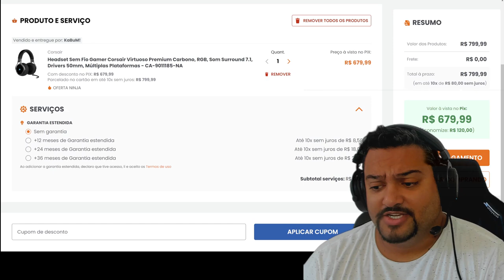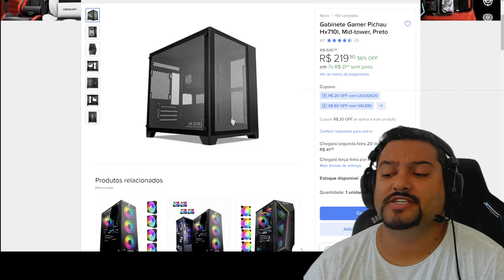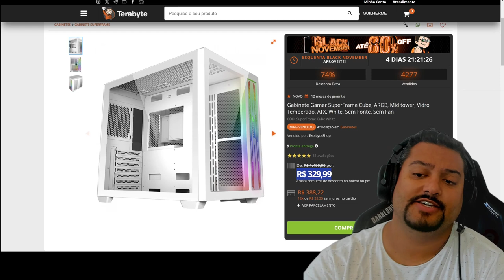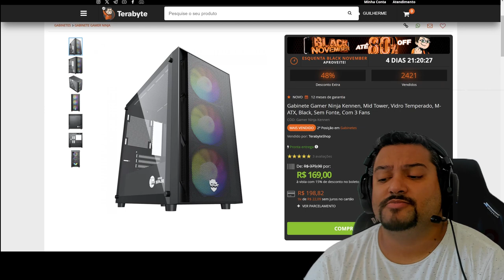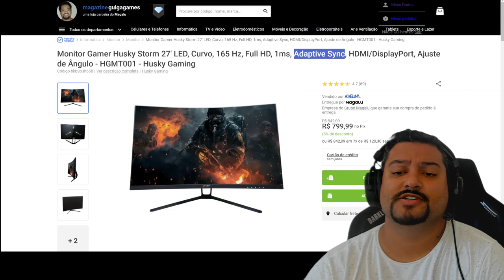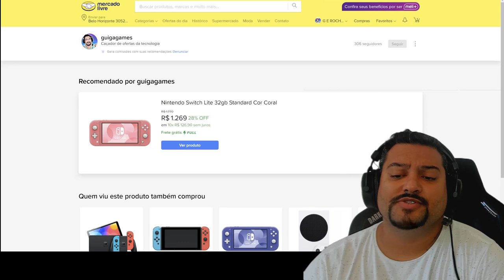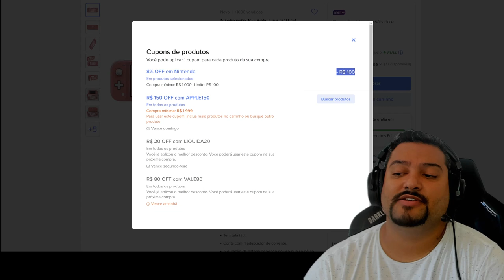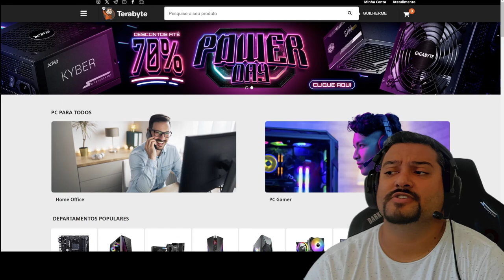BORA conferir as melhores ofertas dessa Quarta 08/11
00:00 - Telegram de promoções
00:10 - HEADSET CORSAIR VIRTUOSO : CUPOM HEADGMR7
01:24 - GABINETE HX710L : CUPOM LIQUIDA20
02:19 - GABINETE SUPERFRAME CUBE
02:59 - GABINETE SUPERFRAME HAWK
03:37 - GABINETE NINJA KENNEN
04:00 - SSD HIKSEMI 256GB
04:12 - SSD HIKSEMI 512GB
04:23 - SSD HIKSEMI 1TB
04:30 - PILHAS ELGIN
04:40 - MONITOR PHILIPS 27" IPS
04:53 - MONITOR HUSKY 27" VA 165HZ : CUPOM MAGA20
06:08 - SMART TV LG 50" 4K : CUPOM APPLE150
06:51 - NINTENDO SWITCH LITE
07:16 - XIAOMI NOTE 12
07:36 - TÊNIS NIKE